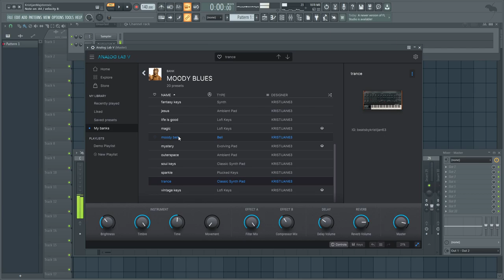[FREE] ANALOG LAB V BANK (Travis Scott, Don Toliver, Mike Dean, The Weeknd, Summer Walker, SZA)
(the free version is the same, just buy it if you want to support me and my work. i would really appreciate it!)

This Analog Lab Bank is everything you need to make samples for artists like the weeknd, summer walker, sza, don toliver and travis scott. mike dean was the biggest inspiration while making this bank. enjoy it!